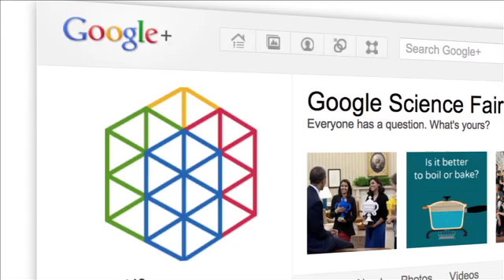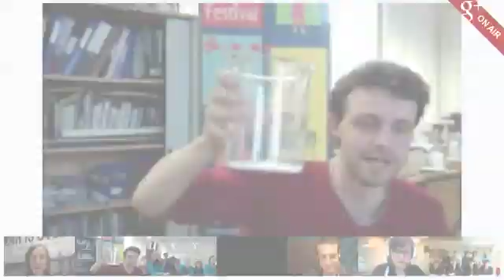Highlights: Google Science Fair Hangout with the Festival of the Spoken Nerd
In this Google+ Hangout the Google Science Fair team and some schools in the UK get together with the group Festival of the Spoken Nerd (FOTSN). FOTSN is a comedy group made up of 2 scientists and 1 mathematician. In the Hangout they help us take a humorous look at interesting science and maths questions.

This Hangout took place on National Science & Engineering Week in the UK.

To learn more about the Festival of the Spoken Nerd and their upcoming performances,